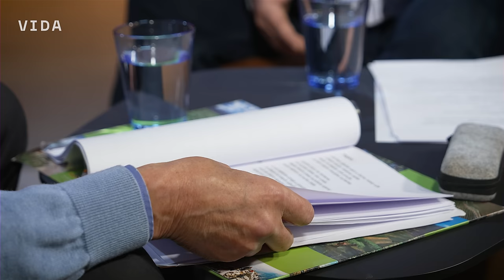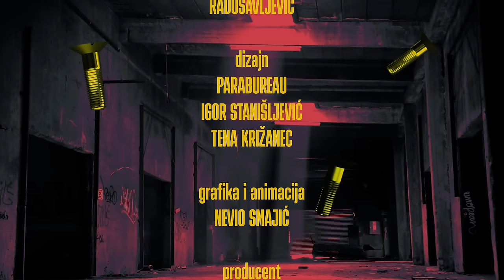Zavidavanje by Lado Tomičić #62 - Enes Kišević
Pjesnik je u njemu nadglasao glumca. Nakon završene Akademije dramskih umjetnosti, odigrao je nekolicinu zapaženih rola u domaćem filmu i kazalištu, gradeći paralelno pjesnički svijet sazdan od ljubavi prema zavičaju, prema čovjeku, prema drveću, prema svemu što se rađa, živi i umire. Do sada je objavio dvadesetak knjiga poezije, svojim pjesmama zagrlio je i s njima proputovao pola svijeta.  Danas važi za jednog od najboljih interpretatora poezije u našem jeziku. Naš glumački bard Fabijan Šovagović o njemu je zapisao: „Enes govori pjesme različito. One nisu umivene zanatom, iako u njima zanata ima, one su duša koja lebdi nad zanatom." Naš današnji gost je Enes Kišević, dobri duh Zagreba. Neka nam njegove riječi godinu koja je potekla učine bistrom i blagom prema svijetu.